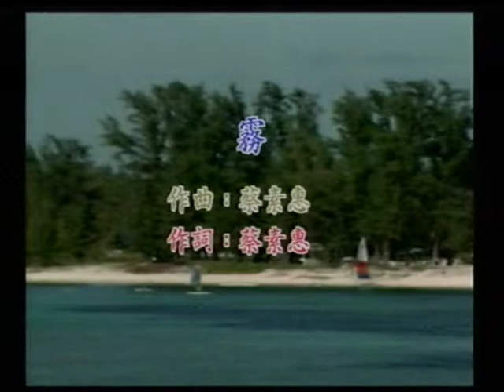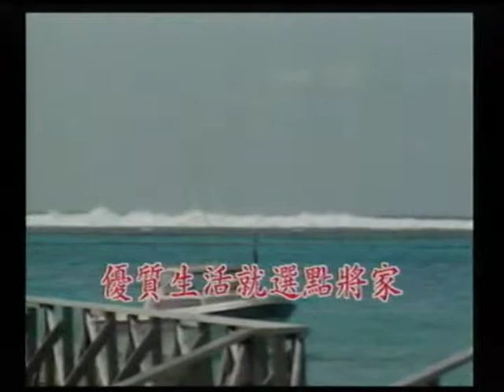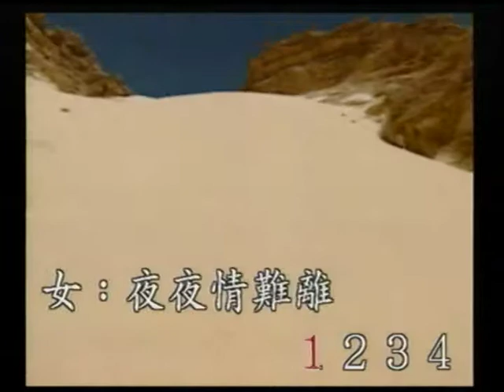國良&薇晴~霧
貝斯特之友國良&薇晴~霧